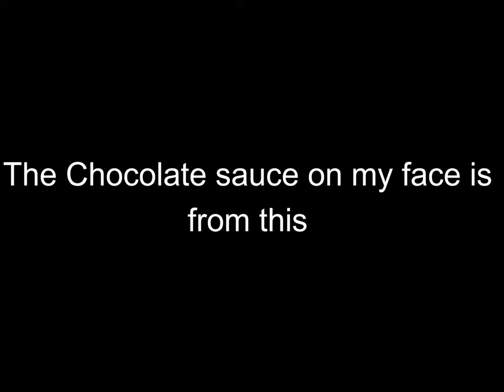Bangkok walking at night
Walking in Bangkok at night alone.
Safely Explore the safety of walking in Bangkok at night! Join me on a captivating Bangkok street walk as we dive into the experience of strolling from Khaosan Road Bangkok  to our hotel through dimly lit walkways. Discover the reassuring sense of security I  felt throughout this 16-minute journey, all while having our precious DJI camera and phone in hand. Bangkok proves to be a city where walking at night is indeed safe, and I  share my firsthand experiences to support this notion. In my opinion, Thailand as a whole is a safe and inviting country. Watch this video to see my nighttime adventure and find out why walking in Bangkok is a safe and enjoyable experience.